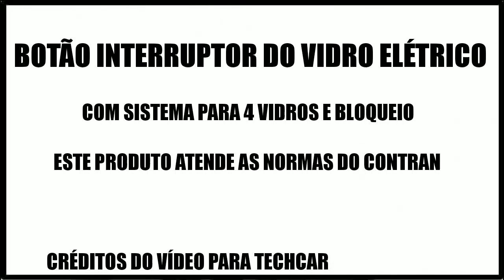Botão do interruptor de vidro elétrico com bloqueio da TECHCAR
Moldura de vidro elétrico com comando de interruptor para 2 ou 4 vidros elétricos com bloqueio de criança , esse interruptor segue as normas do CONTRAM , sistema botão de vidro push pull

*CRÉDITOS DO VÍDEO : ALMAPY TECHCAR